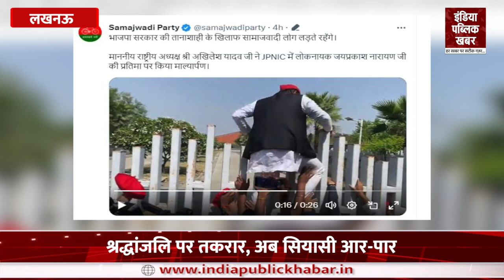Akhilesh Yadav फांदे गेट, BJP पर जोरदार हमला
उत्तर प्रदेश की राजधानी में सियासी पारा गर्मा गया है..जहां लोकनायक जय प्रकाश नारायण की जयंती पर अखिलेश सरकार पर हमलावर हो गए हैं..नौबत जेपी नारायण इंटरनेशनल सेंटर का गेट फांदने तक की आ गई..दरअसल सपा मुखिया अखिलेश यादव को लोकनायक जेपी नारायण की जयंती पर श्रद्धांजलि देने जाना था..लेकिन सपा मुखिया को अंदर जाने नहीं दिया गया..

The political temperature has heated up in the capital of Uttar Pradesh, where Akhilesh has attacked the government on the birth anniversary of Loknayak Jai Prakash Narayan. It even came to the point of jumping the gate of JP Narayan International Centre. In fact, SP chief Akhilesh Yadav has been declared a Loknayak. Had to go to pay tribute to JP Narayan on his birth anniversary..but the SP chief was not allowed inside..

'JPNIC में गेट फांदकर घुसे अखिलेश यादव, सपा अध्यक्ष को रोकने के लिए LDA ने जड़ा था ताला'

About Channel